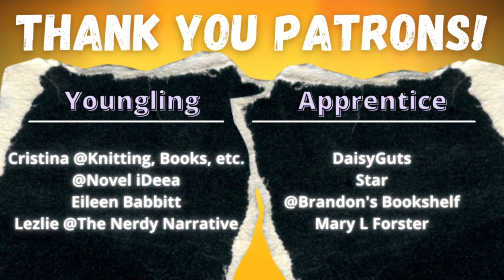The Booktube Anniversary Tag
Welcome to the CodeX Cantina where our mission is to get more people talking about books! Was there a theme or meaning you wanted us to talk about further?

Where I first saw the tag (that I remember) - @TheNerdyNarrative

PROMPTS:
1)  What anniversary are you celebrating?
2)  What genre or genres does your channel generally focus on?
3)  What are you most proud of on your channel in the last year?
4)  Do you receive ARCs to review?
5)  What types of videos do you most like to do the on your channel?
6)  What types of videos do you like to watch on other people's channels?
7)  Was there anything you tried on your channel last year that didn't work?
8)  Is there anything that you've done on your channel last year that you won't continue doing next year?
9)  Is there anything that you plan to do more of this year?
10)  Is there anything new that you plan to add to your channel next year?
11)  What are some of the challenges you face on your channel?
12)  What equipment do you use to film your videos?
13)  What is your one, best piece of advice you can give to another booktuber?
14)  What is the best part of having a booktube channel?